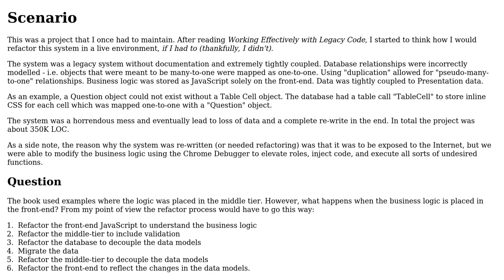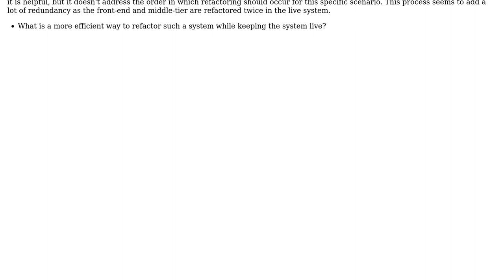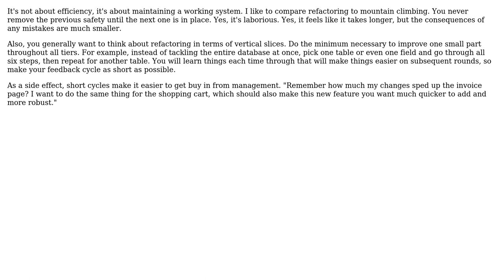Refactoring a live system that is tightly coupled with improper data models and business logic...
Software Engineering: Refactoring a live system that is tightly coupled with improper data models and business logic in the front-end

With thanks & praise to God, and with thanks to the many people who have made this project possible! | Content (except music & images) licensed under CC BY-SA | Music | Images & others | With thanks to user psr user Pete user Karl Bielefeldt and the Stack Exchange Network Trademarks are property of their respective owners. You are responsible for your own actions.